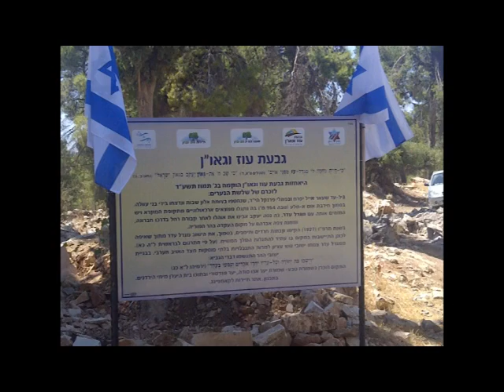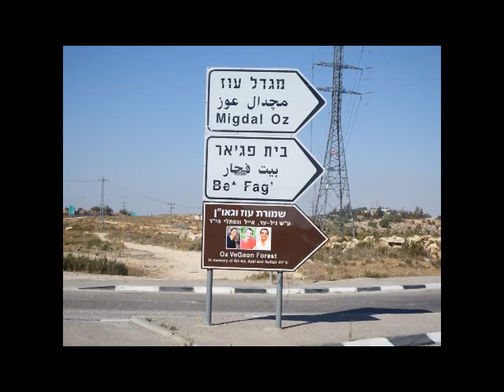גבעת עוז וגאו"ן שבוע 6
תודה לליסה מלמד שערכה לנו את הסרטונים
Thank you to Lisa Melamed for making the slideshows of OzveGaon